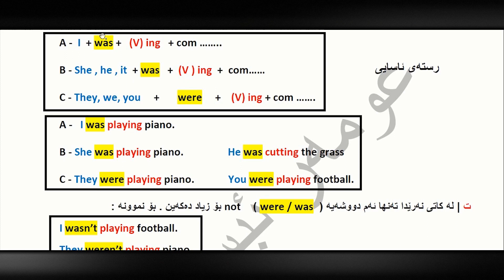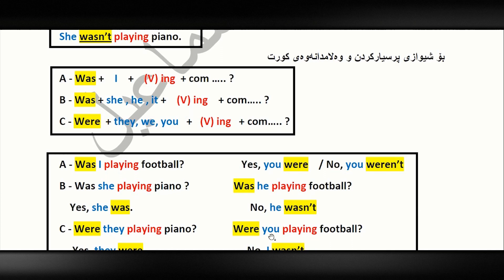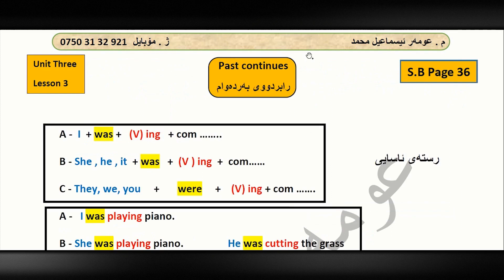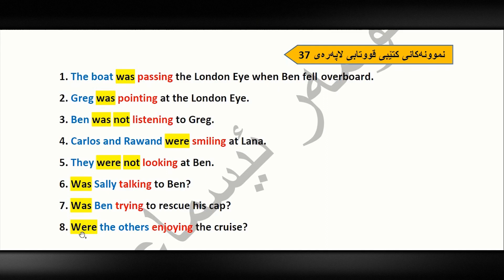م. عومەر ئیسماعیل ئینگلیزی پۆلی ٨ - Unit 3 - Past Continuous